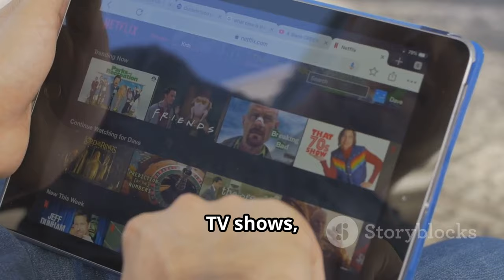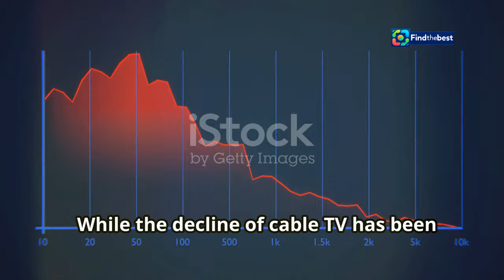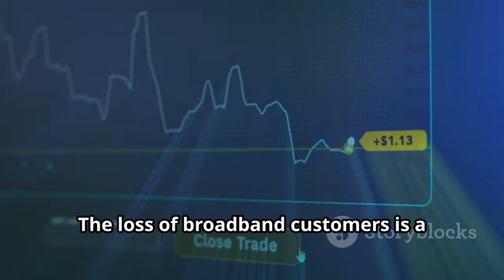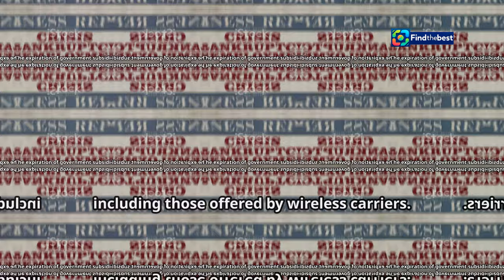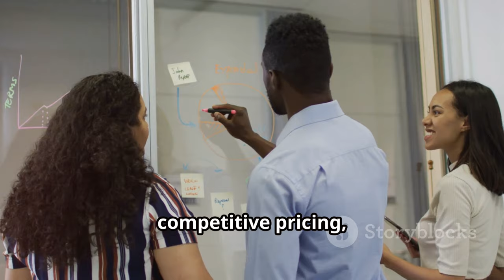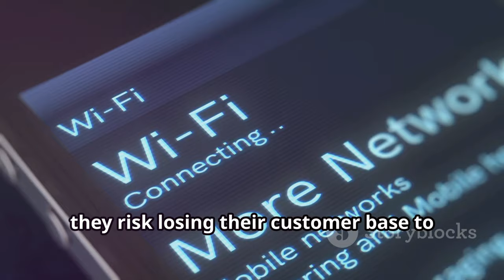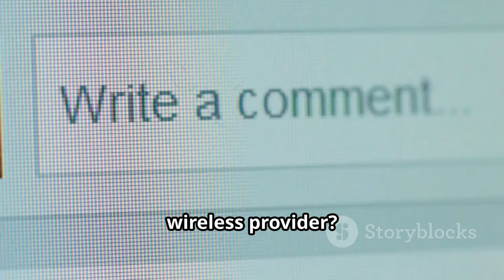"BB Los Angeles Film Production Plunges: The Impact of Cable`s Broadband Crisis "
OUTLINE:
00:00:00 Cord-Cutting and the Decline of Cable TV
00:01:33 Broadband Losses Signal Further Trouble
00:02:52 Half a Million Customers Expected to Cut the Cord
00:03:52 From Subsidy Expiration to Wireless Advancements
00:05:12 Broadband Losses Mirror the Earlier Trend of TV Cord-Cutting
00:06:18 Industry Analysts Weigh in on the Uncertain Future
00:07:26 Strategies for Cable Companies in a Changing Landscape
00:08:45 Share Your Thoughts on the Future of Broadband
00:09:24 Will You Stick with Cable or Explore Wireless Alternatives?

In this video, we dive into the alarming drop in film production in Los Angeles and how it correlates with the latest crisis facing cable companies. 📉

📺 As streaming services continue to rise, traditional cable providers like Comcast and Charter are not only losing TV subscribers but are also facing a significant decline in broadband customers! 🚫📡

💻 Estimates show that cable companies could lose up to 481,000 internet customers this quarter, marking the worst decline the industry has ever seen. What does this mean for the future of entertainment and film production? 🤔

🌐 We explore:
- The expiration of government subsidy programs
- The shift to wireless home internet by phone companies
- The ripple effect on the film industry in LA 🎥✨

Join us as we unpack these critical issues and their implications for both consumers and creators in the entertainment landscape! 🔔❤️